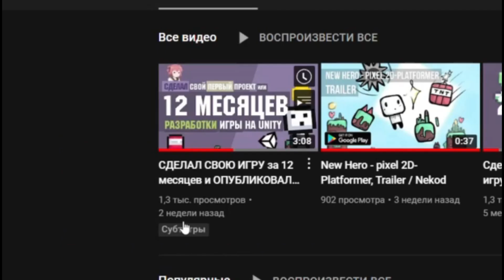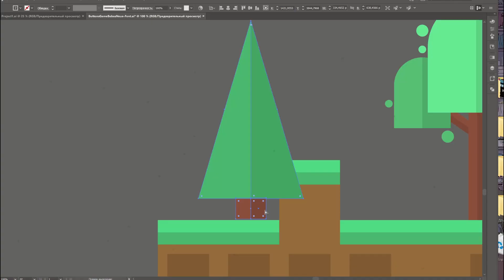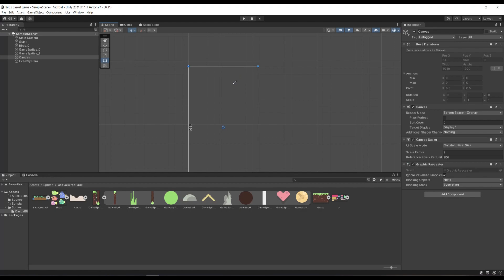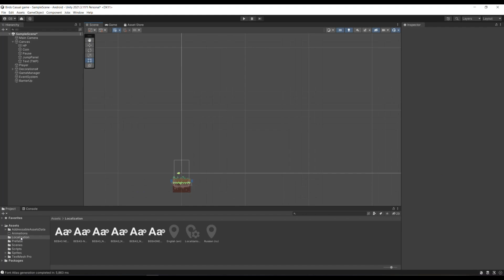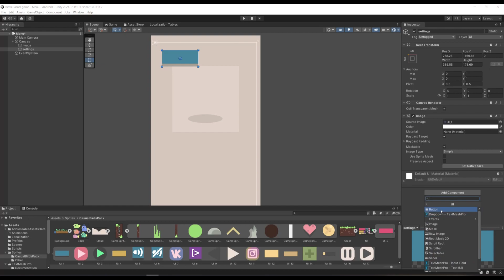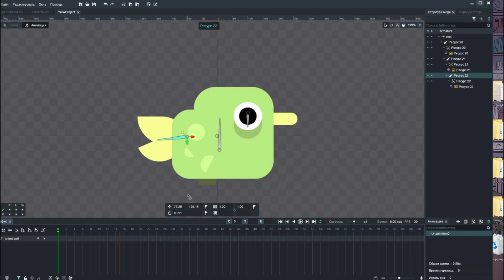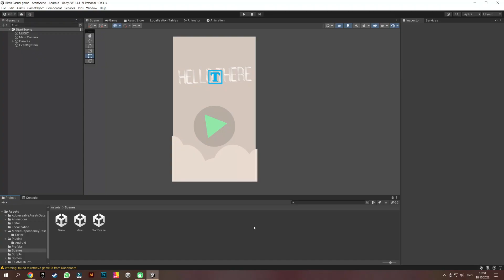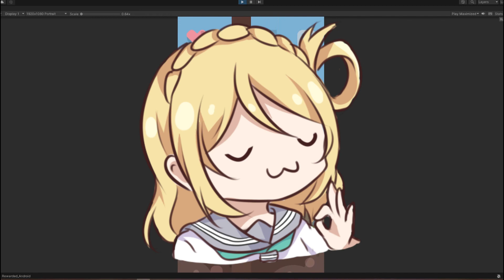ЗАЧЕМ Я СДЕЛАЛ ФЛЭППИ БЁРД НА UNITY? (сам не знаю) / Векторная графика и C# / Nekod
История о том, как я  ̶с̶п̶и̶з̶*̶*̶ адаптировал популярную в прошлом игру "Flappy Bird" на игровом движке Unity и даже, выложил её в Google Play!
Я - Nekod. Рассказываю о играх и их создании. Разрабатываю инди-игры в pixel art и векторной графике. Использую: Unity, Illustrator и Pixel Studio. Изучаю C# и да, я типа новичок в индустрии ;3
Тайм-коды:
00:00 - Как я решил сделать игру
01:51 - Работаю с Unity
04:37 - Музыка из FL Studio 20
05:01 - Делаем дальше
06:40 - Результаты! УРАА